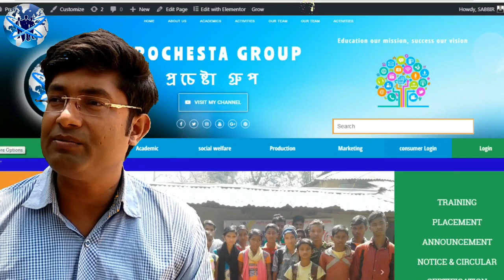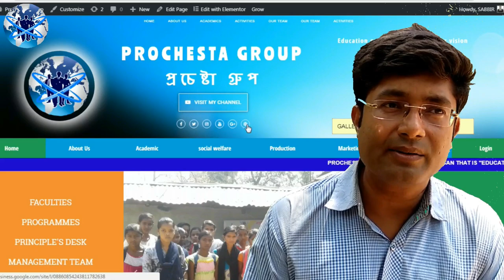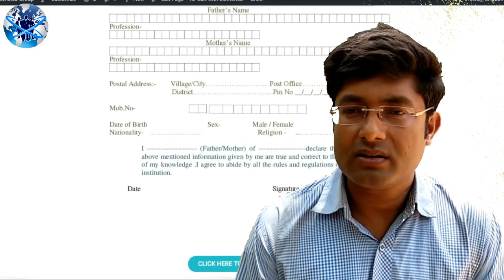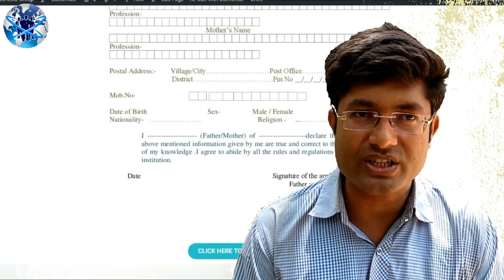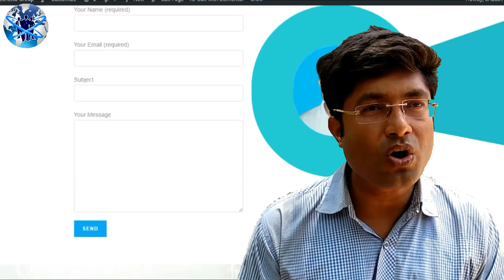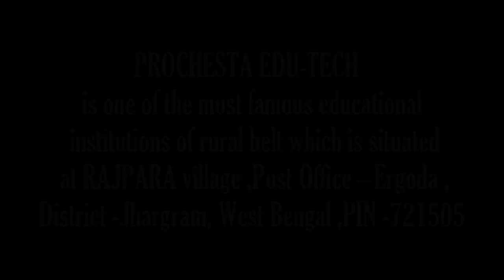EP-02 WHO WE ARE ? INTRO AND OPINION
“EDUCATION OUR MISSION, SUCCESS OUR VISION “
We the unemployed group of youth are trying to develop the illiterate, poverty-stricken, backward mass of Jangalmahal mainly of Jhargram District making them aware in the fields of education, Health and environment .we all belongs to the age group between 20 and 40 .Our main motive is to make ourselves self employed first and then make others self dependent through proper education thereby merging them in our group. We want to show them the right track .that is why we have divided our group into two parts:-
1) Academic
2) Production and Marketing
To bring all around development of the young kids like psychological, physical and cognitive development) we have started nursery schooling. We desperately want sympathy, tolerance and human value among the young buds to make the area developed. We want the students to bloom by their creativity so that they may be developed into hard working and obviously honest. More over PROCHESTA EDU-TECH has been serving for years at rapid speed to make the education of the local students smooth and uninterrupted.